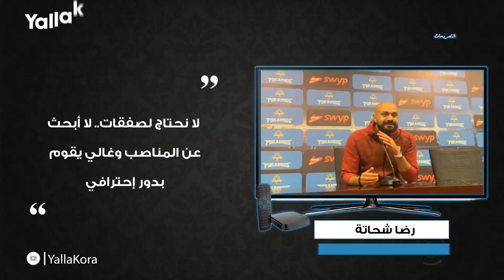"سأقطع رقبة أي متمرد.. وسنوقف صلاح".. ضمن أبرز تصريحات الثلاثاء ١٧ ديسمبر